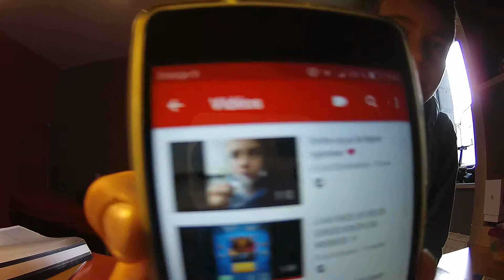Test hand SPINNER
Pour info mon hand spinner est fluorescent